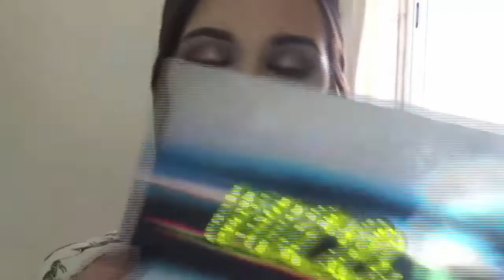Produtos Favoritos Setembro💕👌